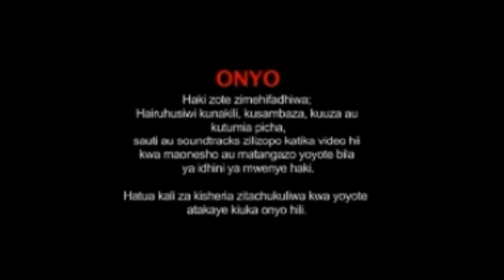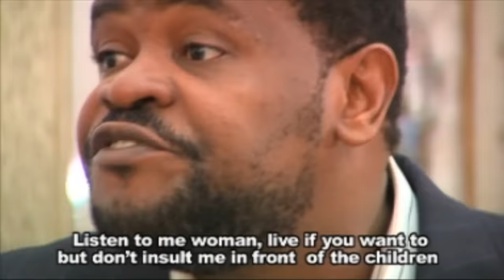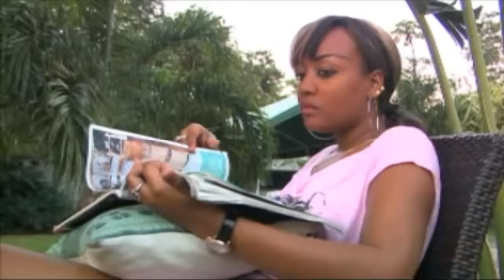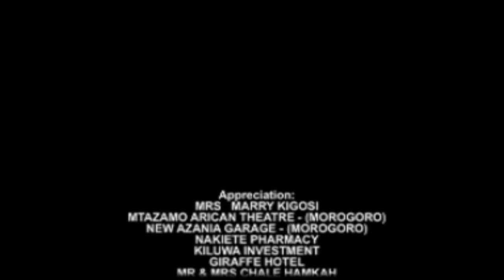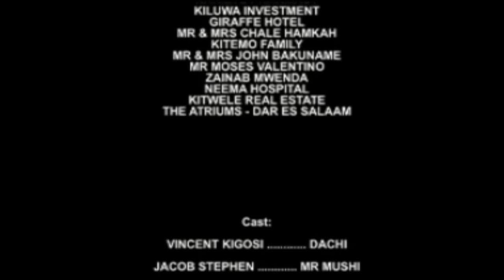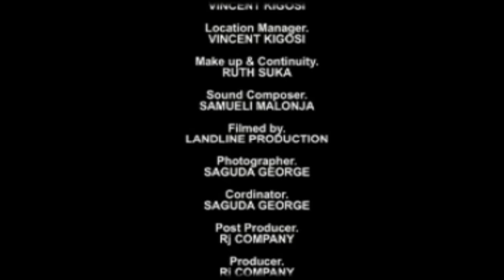Vincent Kigosi & Jacob Stevin | FAIR DECISION Part 1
Vincent Kigosi & Jacob Stevin | FAIR DECISION|
Vincent Kigosi.
Jacob Stevin
Johari Chagula
Katika maisha kuna Matatizo na Changamoto, Matatizo yapo nje wa uwezo wa Binaadam unahitajika uwezo wa Mungu Pekee kuweza kujikwamua, ila changamoto tunapaswa kupambana nazo ili tusonge mbele kimaisha, kwa maana nyengine atuwezi kuendelea bila kupata changamoto